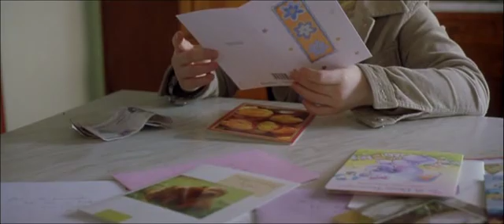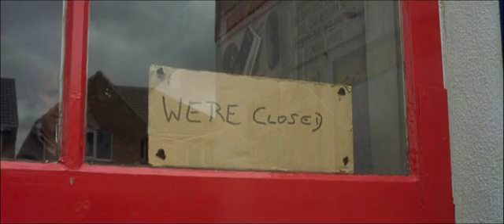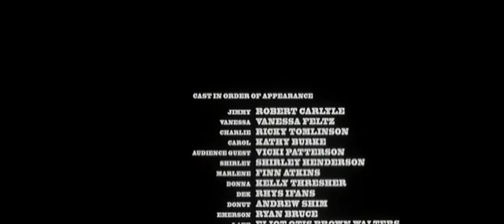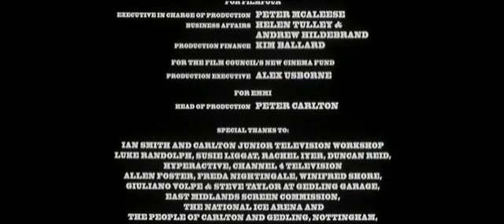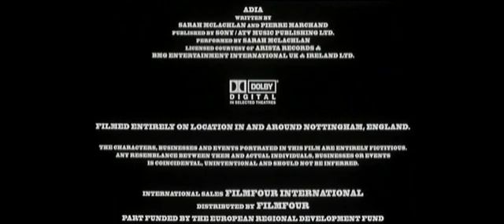Once Upon A Time In The Midlands